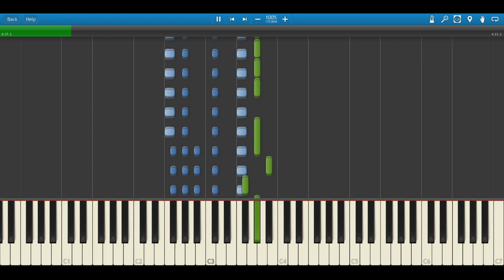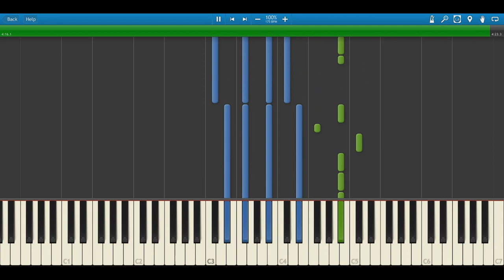Tristam & Braken: Frame of Mind - Synthesia